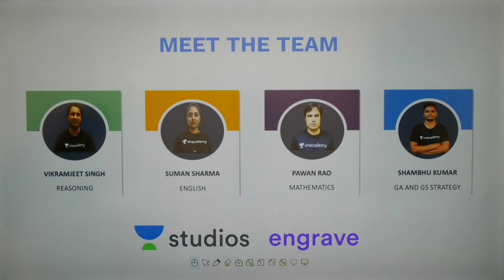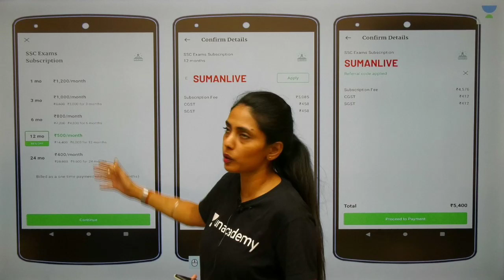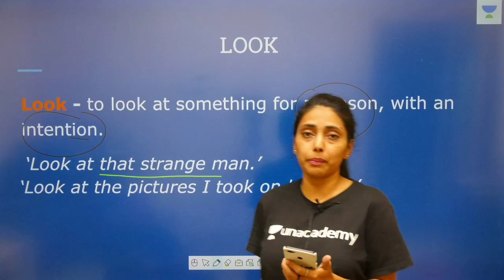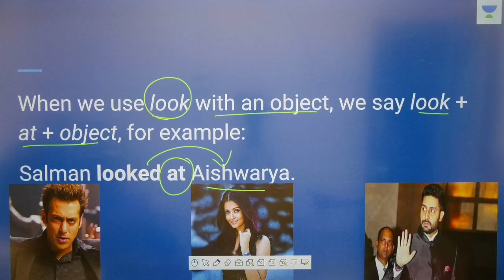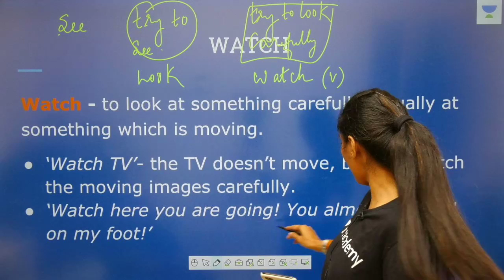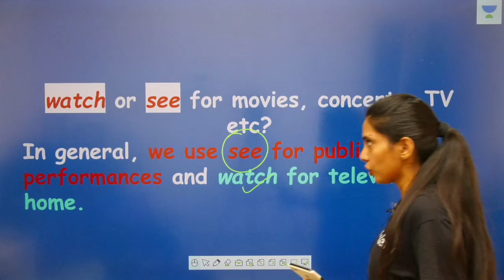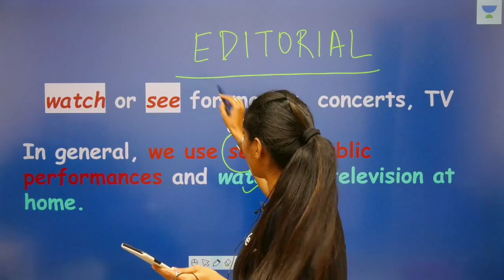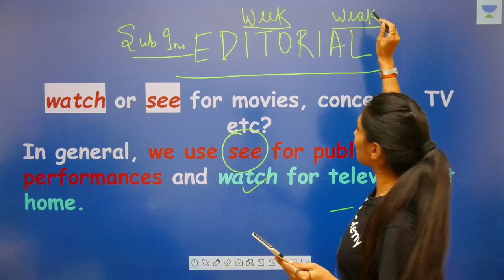Difference between See vs Watch vs Look | SSC CGL | English | Suman Sharma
Suman Sharma and more top educators are teaching live on Unacademy Plus.

This lesson starts with a discussion on the Difference between See vs Watch vs Look. It is very important for the SSC CGL Examination. In this lesson, Suman Sharma shares his various preparation strategies along with examples that will help you crack the exam.

Unacademy Plus Subscription Benefits:

1. Learn from your favorite teacher
2. Dedicated DOUBT sessions
3. One Subscription, Unlimited Access
4. Real-time interaction with Teachers
5. You can ask doubts in a live class
6. Limited students
7. Download the videos & watch offline